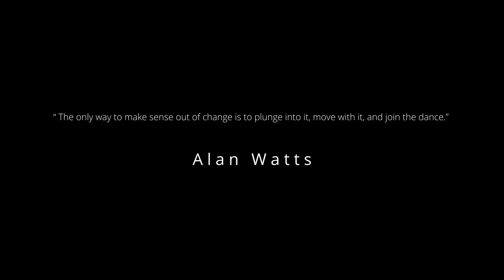F A L L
"The only way to make sense out of change is to plunge into it, move with it, and join the dance." — Alan Watts.